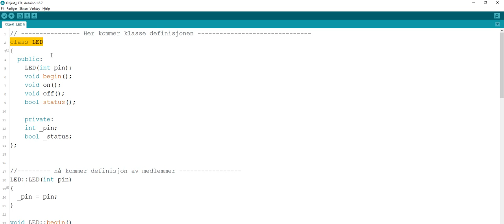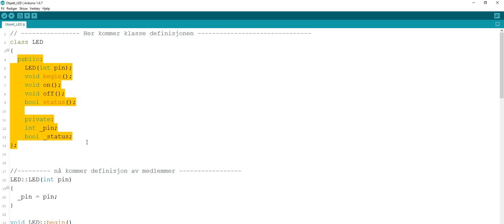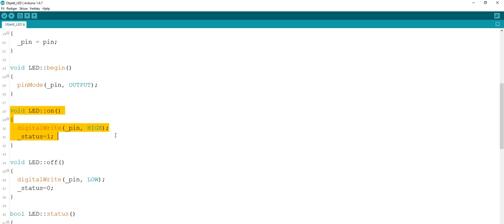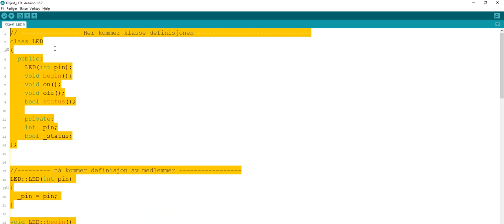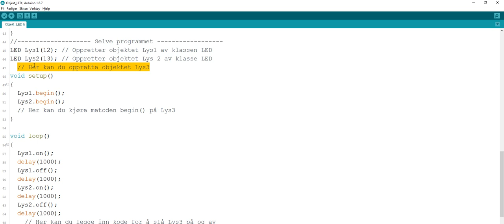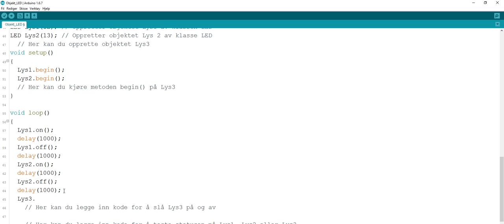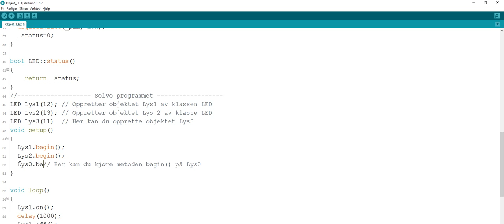Arduino: Objekt KodeDemo